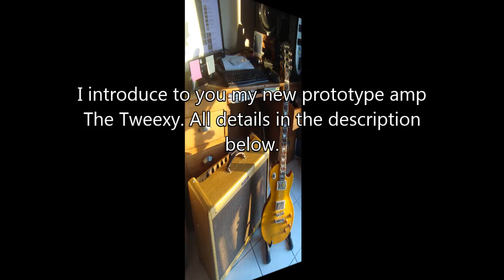Tweexi Amp Demo #3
In a broken down Fender Blues Deluxe, I built this prototype that I called The Tweexi.

As its name suggests, it combines the best of two famous amp styles, Tweed and Plexi. A Twin and Bassman Tweed inspired preamp channel from 1959 - 5F6A and 5F8A - with a second Marshall Plexi JTM50 type preamp channel. I added a Super Lead Boost switch to access the sounds of a 1959SLP and a second switch to combine the two channels together as Jimi Hendrix and some other famous guitarists liked to do by bridging the two inputs. The power stage is Bassman/JTM45 inspired.

On this third demo, I'm plugged straight into the amp in the "both" (bridged channels) configuration. No effect! I go from clear to crunch sounds with the three positions of the pups selector to let you see the whole palette of available tones just by turning the volume knob up or down.

Gear used for this demo :
- 2009 Epiphone Les paul Standard Plus Trans Amber
- Eminence Tonespotter speaker

Mikka Grytviken : Blues Rock guitar player, singer, songwriter, producer and guitar tube amps and overdrive pedals maker.